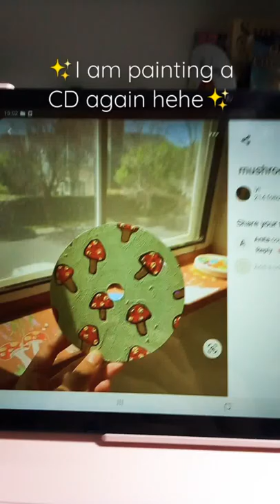I AM OBSESSED WITH THESE CDs